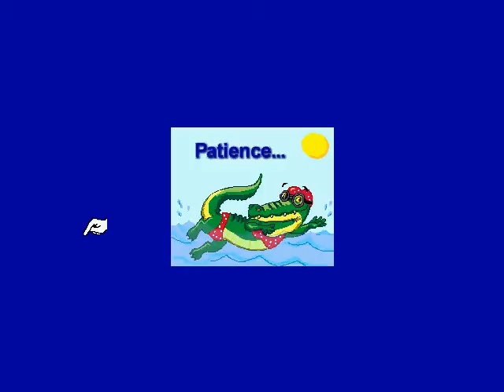Play Though PC Genius 586